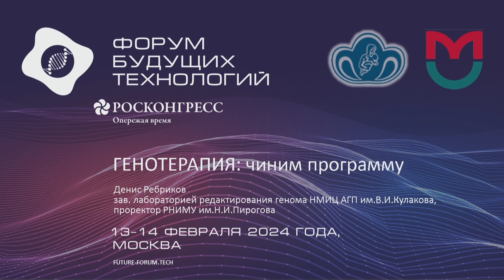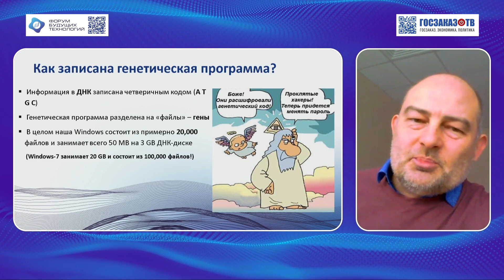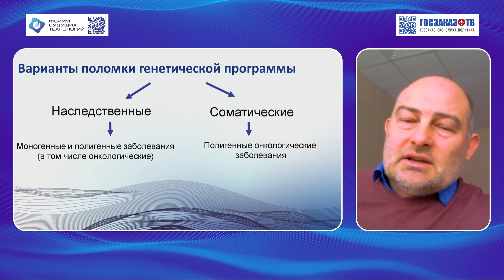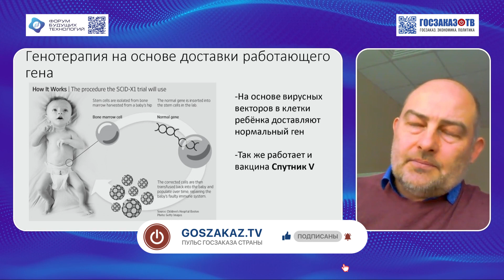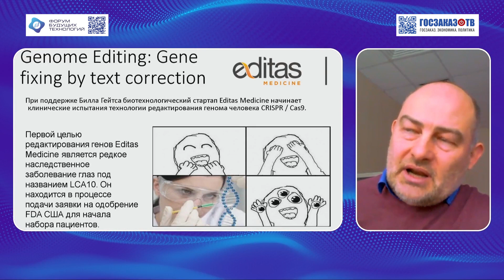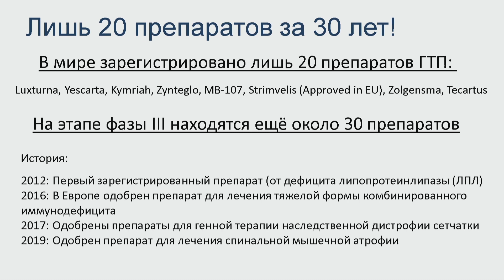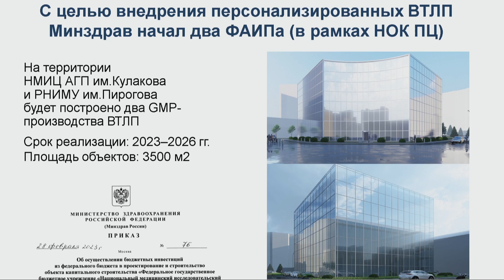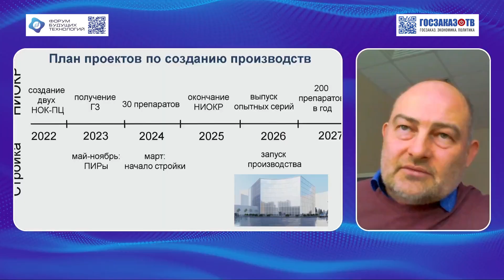ФБТ 2024: Генная терапия: вчера, сегодня, завтра. Ребриков Денис, РНИМУ им. Н.И. Пирогова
Генная терапия: вчера, сегодня, завтра

Ребриков Денис
Проректор по научной работе, Российский национальный исследовательский медицинский университет имени Н.И. Пирогова Министерства здравоохранения Российской Федерации (онлайн)

Генотерапия является одним из наиболее перспективных направлений молекулярной медицины. Генная терапия, которая изначально разрабатывалась в первую очередь в целях лечения наследственных болезней, сегодня активно используется для лечения ненаследственных. В настоящее время наиболее перспективным путем переноса генов при генотерапии является включение их в векторы, построенные на основе ретро- или аденовирусов. В чем заключаются преимущества персонализированной генотерапии? Какие генотерапевтические подходы к лечению наследственных заболеваний сегодня являются наиболее эффективными? Какой сегмент генотерапевтических средств является наиболее активно развивающимся и перспективным?